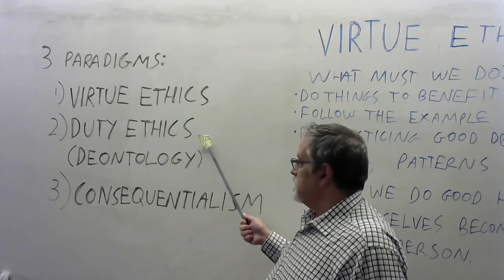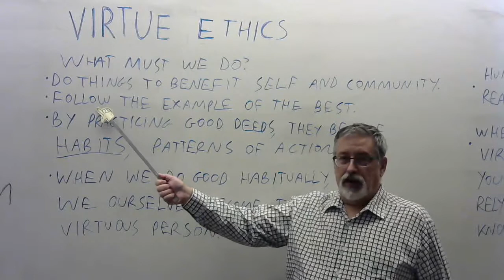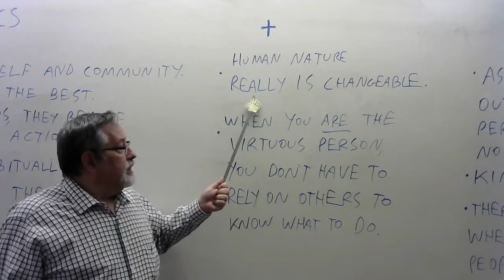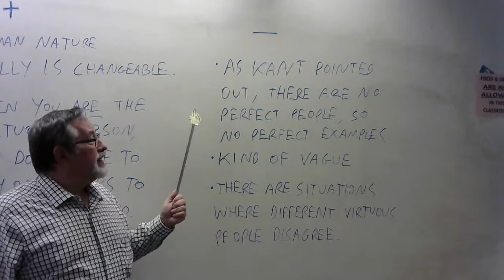Ethical Paradigms 1: Virtue Ethics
The first in a series of three videos about the major paradigms of ethics.